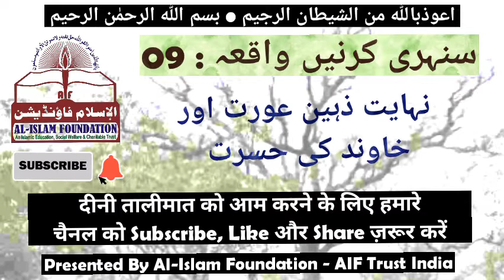Nihayat zaheen aurat aur shauhar ke armaan| Sunehri Kirnen 09 | iTrust TV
Topic : Nihayat zaheen aurat aur shauhar ke armaan (A very intelligent woman and the wishes of the husband) | Sunehri Kirnen 09 | iTrust TV

Speaker : SHAHABUDDIN ZIYAUDDIN ETAWAH

SBI Current A/C
A/C Name : AL ISLAM FOUNDATION AIF
A/C Number : 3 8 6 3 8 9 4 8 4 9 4
IFSC Code : SBIN0000636
Branch : Etawah

SBI Savings A/C
A/C Name : SHAHABUDDIN
A/C Number : 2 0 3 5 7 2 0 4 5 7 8
IFSC Code : SBIN0000636
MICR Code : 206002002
Branch : Etawah

Request:

If you like our videos, then please Like and Share the video, Subscribe our channel and click on the 🔔 icon to open the notification so that the notification of our new video will reach you first.

Thanking You,